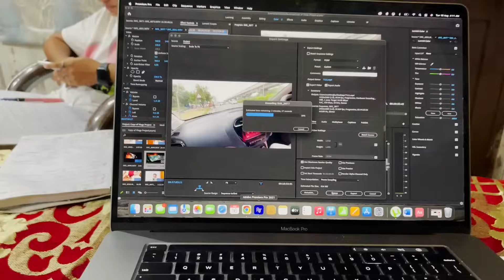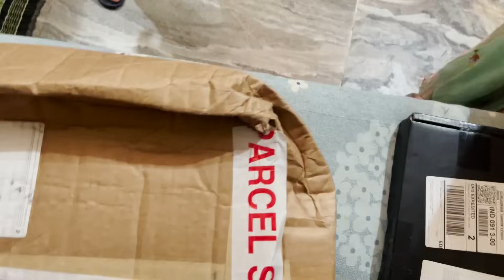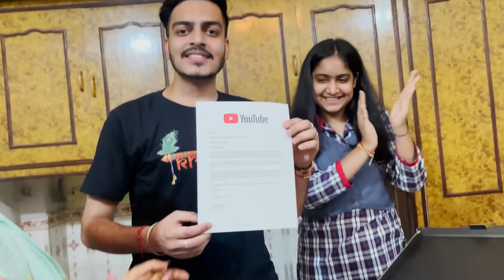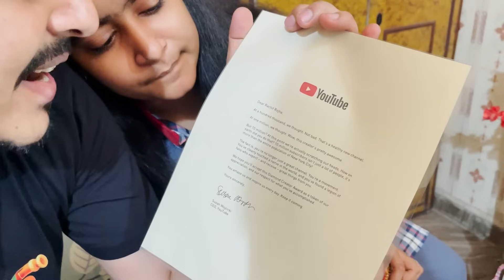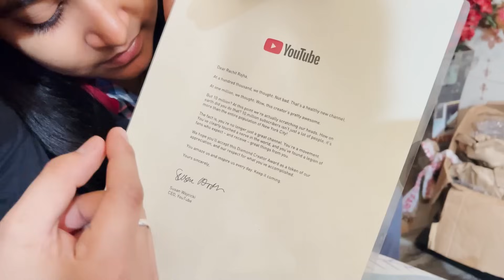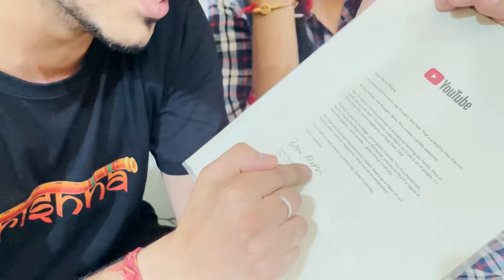Finally Wait is Over 🥺 Diamond Play Button is here 😍